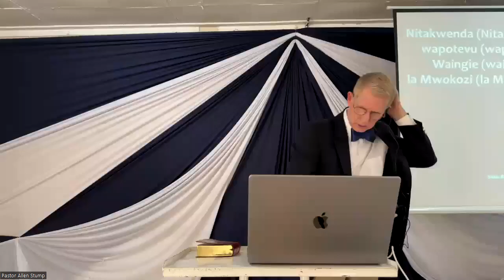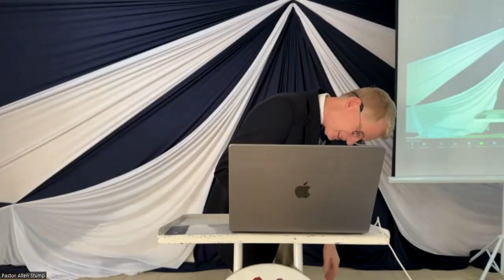6. His Qualification for being our High Priest by Pr Allen Stumps